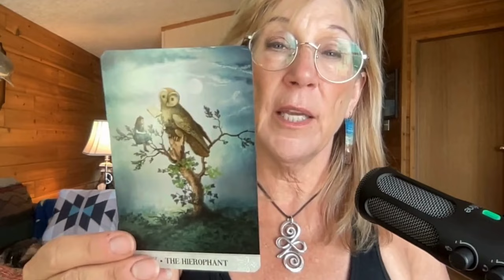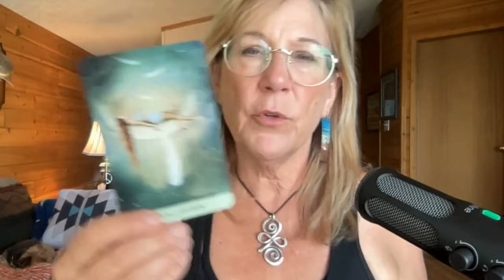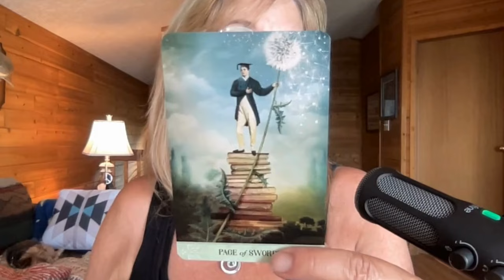Who Will Kamala Harris Pick for VP?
I did some intuitive “look see” into the candidates potential. I took the top five: Beshear, Kelly, Shapiro, Buttegieg and Walz. It was different than I thought as sometimes Spirit surprises me.

I am committed to bring lightness into the world.  Current events and politics are a common theme on my channel since these are things we all experience as humans.  I share my experiments and visions with a dose of curiosity in hopes you will find something of value to expand your life and your Divine connection.

Diane